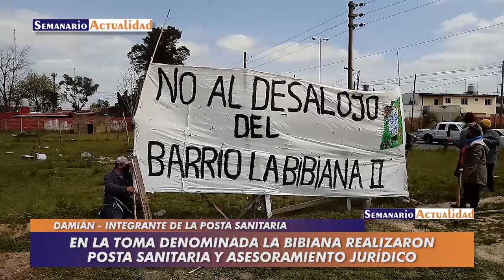En la toma denominada "La Bibiana" realizaron posta sanitaria y asesoramiento jurídico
Entrevista con Damián, uno de los participantes de la posta sanitaria, y con el Dr. Edgardo Moyano, abogado del Centro de Profesionales por los Derechos Humanos